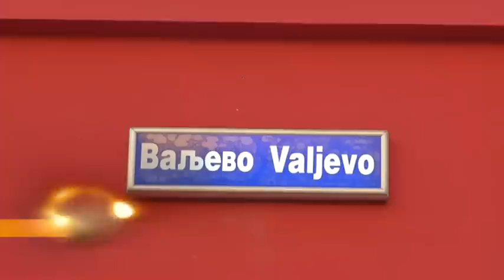infakt-20122013 Valjevo ostaje bez beovoza